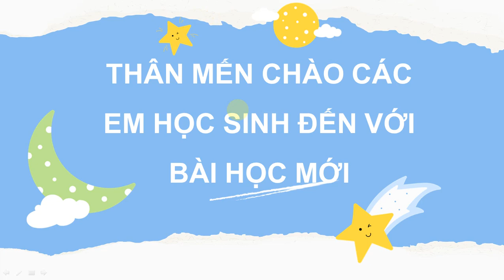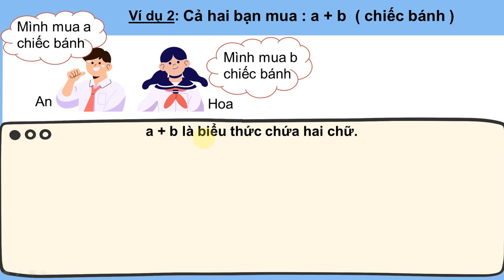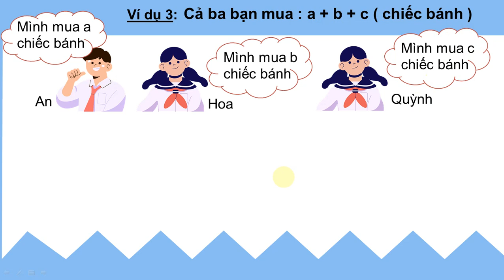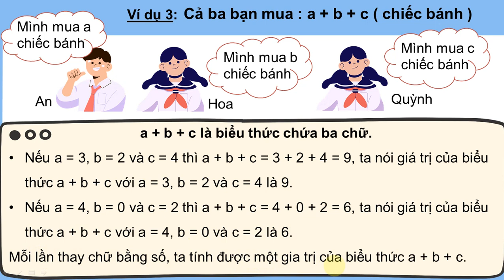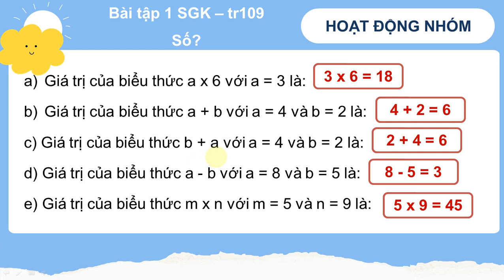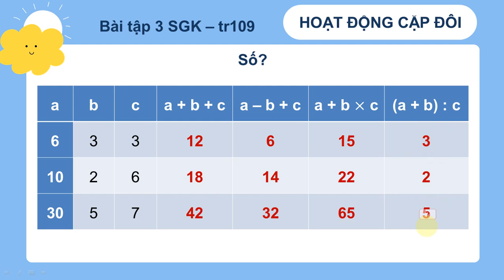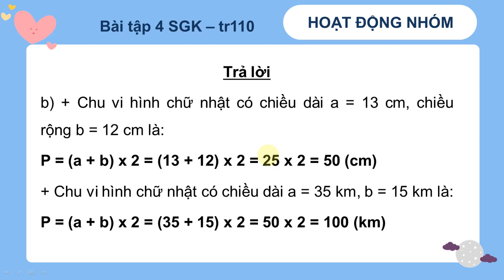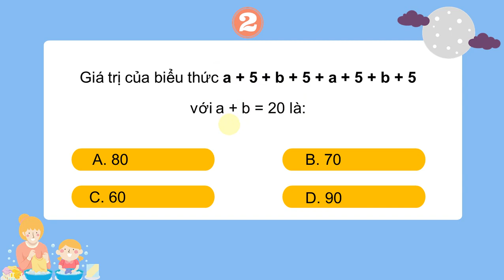TOÁN LỚP 4: BÀI 49: BIỂU THỨC CÓ CHỨA CHỮ TRANG 108 - 109 SÁCH CÁNH DIỀU HAY NHẤT